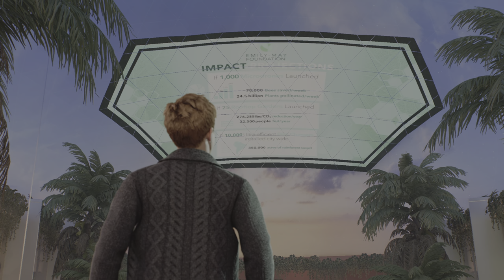Marvel's Spider-Man 2 Ep5